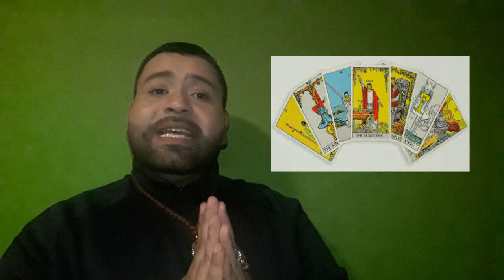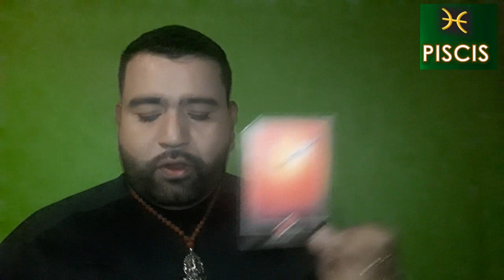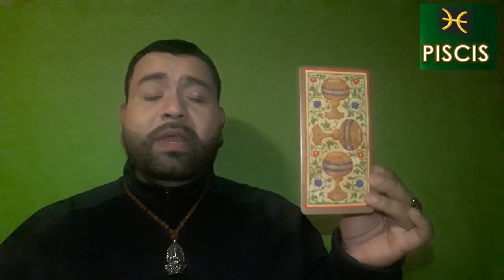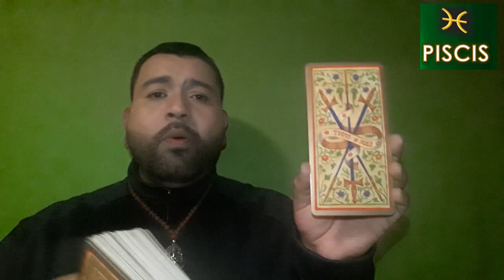PISCIS / HORÓSCOPO SEMANAL DEL 17 AL 23 DE FEBRERO / URIEL TERAPEUTA ESPIRITUAL